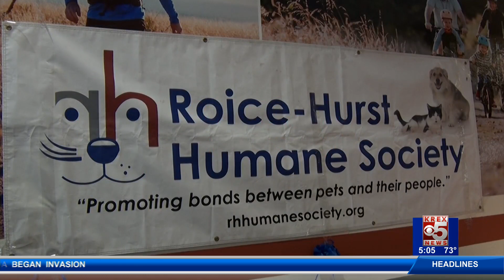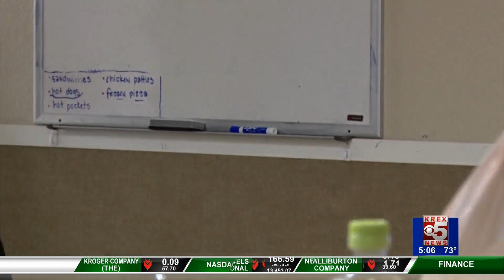GJ is introducing new homeless shelter to house pets and their owners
Local organizations including Homewardbound and Roice-Hurst Humane Society are wasting no time addressing the situation, introducing a new service set to launch in two weeks.